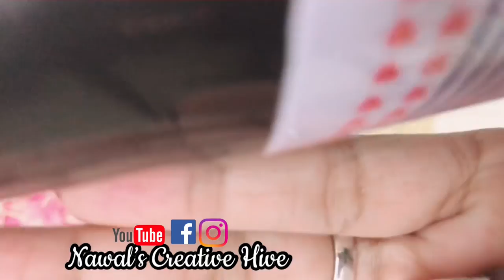Medicine Strips Craft Ideas | Best Out Of Waste Bottle Art | Home Decor DIY | Trash To Treasure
Hi all
This video shows a Simple  bottle art  perfect for Beginners

Plz chk out the Video for more details & Let me know ur Feedback in the comment Section
Thankyou
Love u all
Happy Crafting